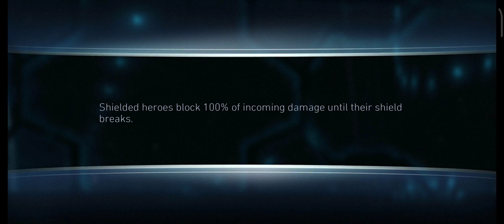RoK BLACK ADAM, HAWKMAN testing🔥Arena Fights ☠️ InJustice 2 Mobile Gameplay